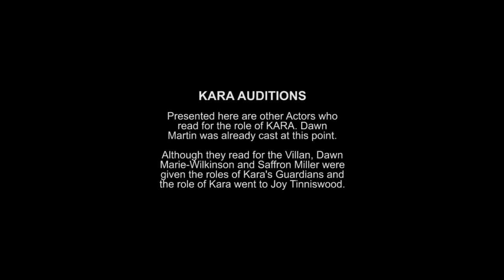DAWNRAZOR – Auditions (2001)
Auditions for the Character of Kara held at Banstead Place Hospital in Surrey from the Summer of 2001 (where we shot a lot of the Movie too).

Dawnrazor is a Dark Fantasy Thriller that throws an innocent woman into a Nightmare World with only a lone warrior called Cole to protect her from an Army of Dimensional Shadows.
Welcome to the World of Shadows!

Starring Matt Wolf, Dawn Martin, Joy Tinniswood, Heather Tracy, George Murphy and Adrian Palmer.

Filmed between 16th – 21st July 2001
Re-Mastered – May 2022
MY OTHER VIDEO CHANNELS:
AMAZON PRIME VIDEO:
‘Spiral Paranormal’ on Amazon Prime Video:
EQUIPMENT:
Camera: Canon E0S M50